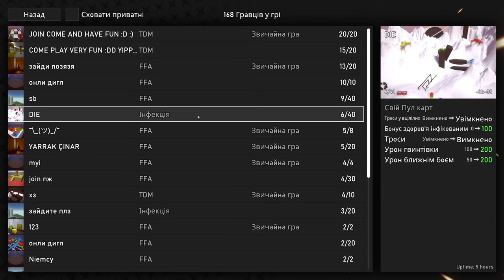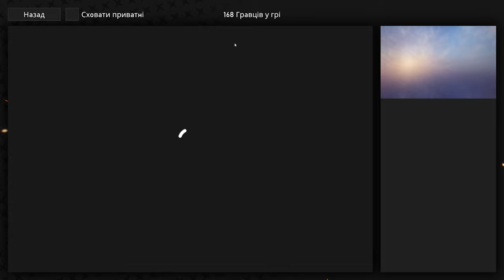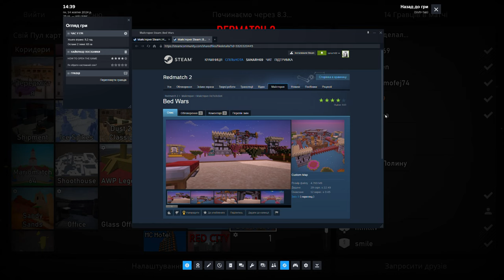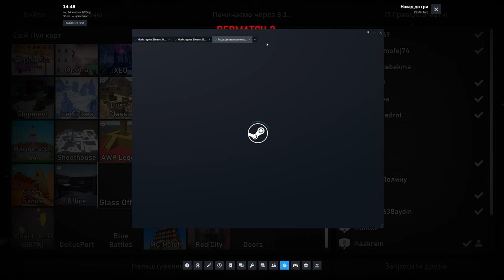REDMATCH 2 4